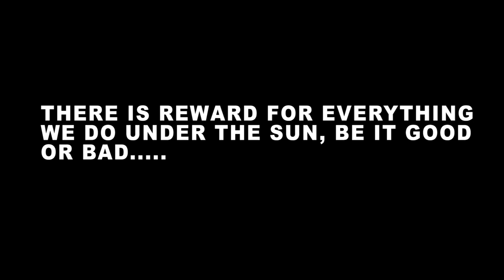THE REWARD - Part 1 (Amplifiers TV - Episode 31)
Your attitude to others is very important.
EVERYTHING IS NOT PRAYER.
Sometimes your attitude towards others can save you from Trouble.